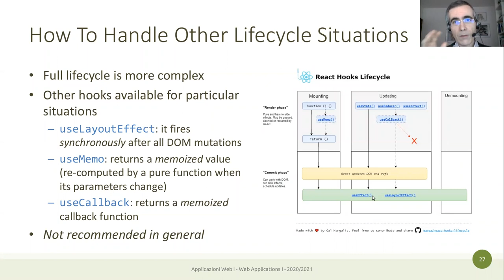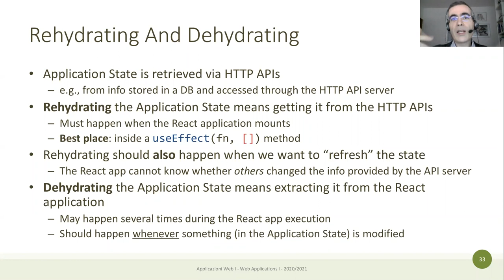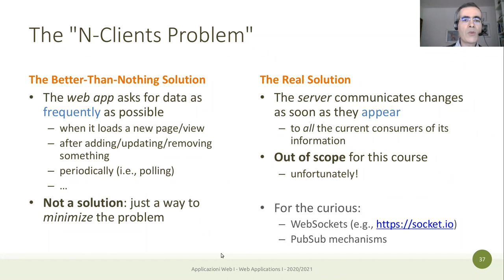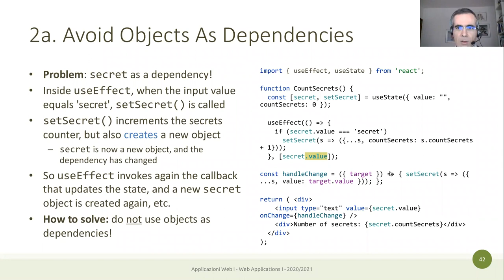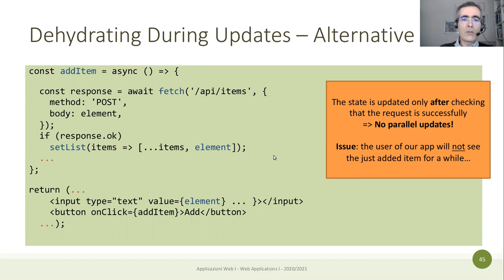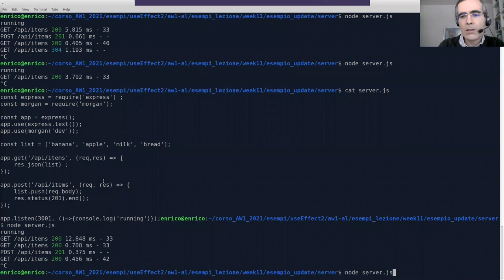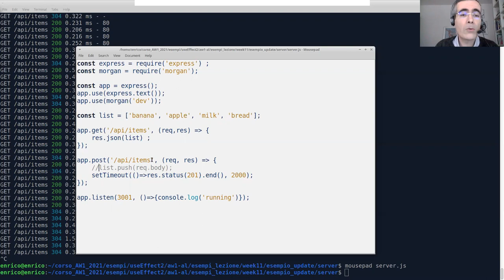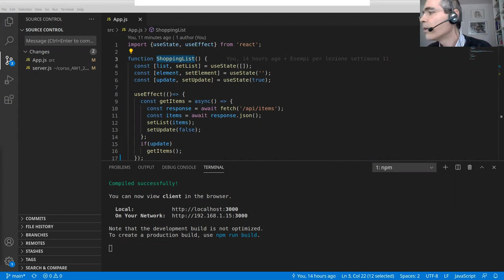AW1-2021-L25: useEffect e gestione stato applicazione